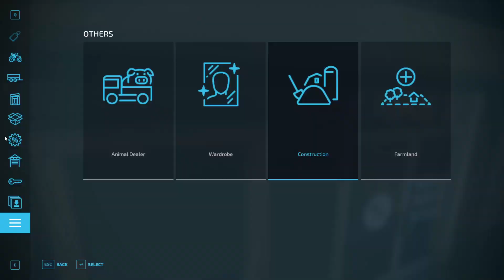Farm Sim 22 Platinum Edition - Ep55 - Field redrilling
Drilling the feilds, topping off the productions that need it and off to the hill site